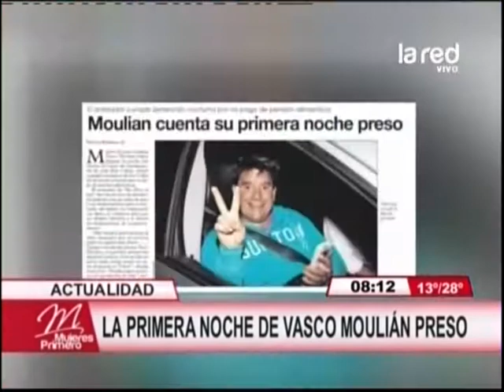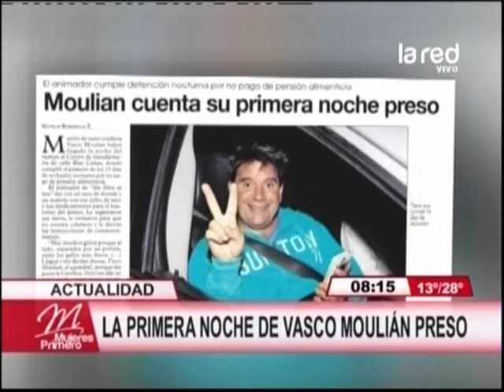La primera noche de Vasco Moulián preso